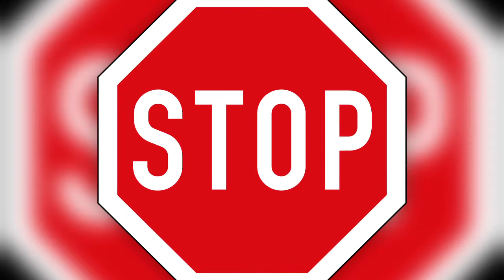Villa Contarini Giovanelli Venier - Vò vecchio PD